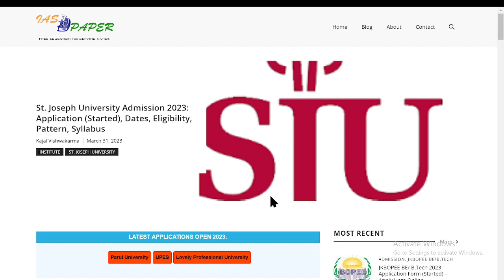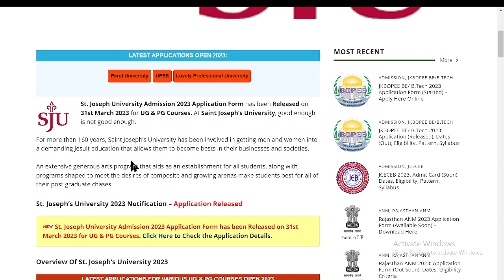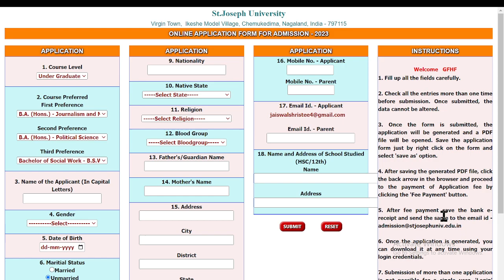St. Joseph University Admission 2023 Application(Started)- How to Fill Application Form Online Mode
St. Joseph University Admission 2023 Application Form has been Released on 31st March 2023 for UG & PG Courses. At Saint Joseph’s University, good enough is not good enough.